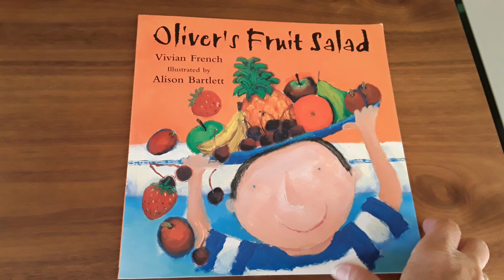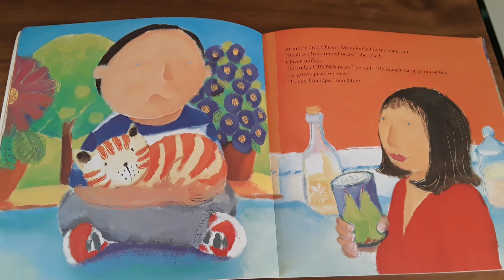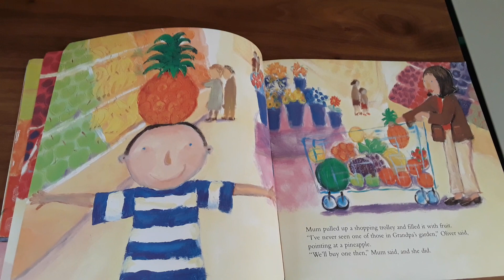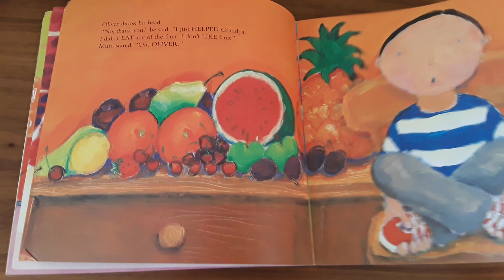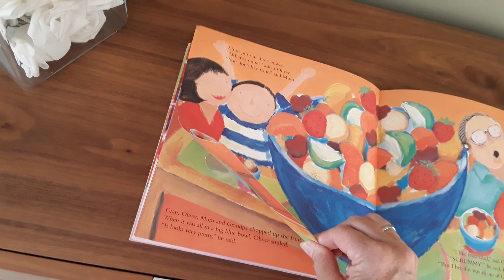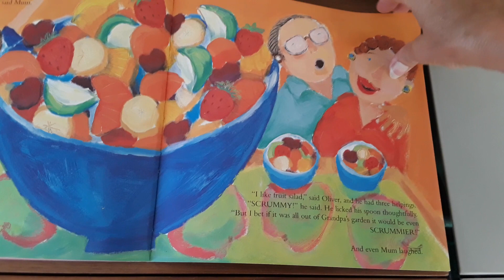Oliver's Fruit Salad by Vivian French read by Sharon Duthie